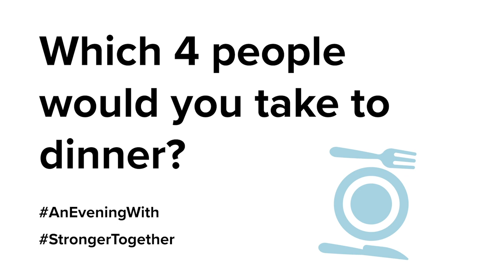AnEveningWith...Teimana Harrison, Rugby Union Player at Northampton Saints